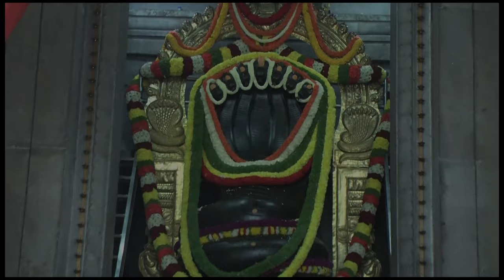Dandruff problem . The Best Home Remedy in Kannada - Dr. Gowriamma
You can also write to us on